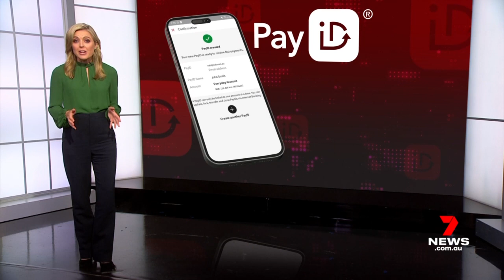The pay ID scam | 7NEWS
The National Australia Bank has issued a warning to people selling items online to beware of a new pay ID scam. Fake buyers are urging sellers to supposedly 'upgrade' their accounts. It’s a trick designed to steal money.

7NEWS combines the trusted and powerful news brands including Sunrise, The Morning Show, The Latest, and 7NEWS.com.au, delivering unique, engaging and continuous coverage on the issues that matter most to Australians. Watch 7NEWS nightly at 6pm and weekdays at 11:30am and 4pm on Channel 7 and 7plus.